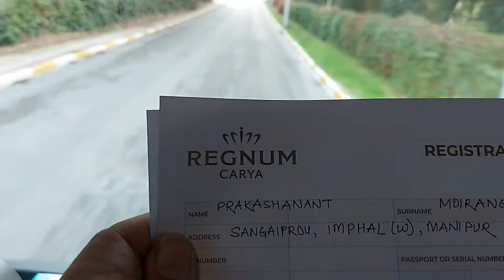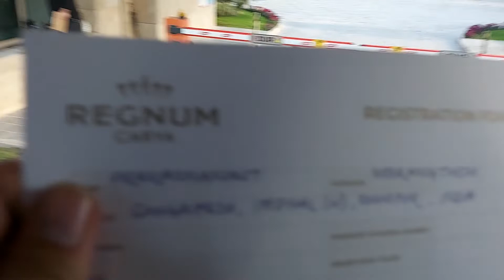Tour 11: REGNUM CARYA Entry gate, turkey